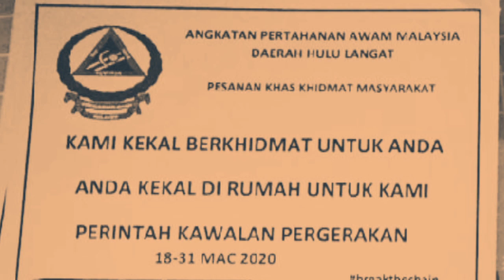Dokumentari Perintah Kawalan Pergerakan Hari Ke 3 Di Atas Lebuhraya Utara Selatan (PLUS) | COVID-19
Siapa kata rakyat Malaysia ingkar dengan arahan Perintah Kawalan Pergerakan (COVID-19)?

Rakaman dokumentari melihat perbezaan yang sangat ketara pergerakan kenderaan dan pengguna Lebuhraya Utara Selatan berbanding hari biasa (sesak dan padat) dengan hari ke 3 Perintah Kawalan Pergerakan sepertimana yang telah dirakamkan.

Dokumentari ini telah dirakamkan pada hari Jumaat, 20 Mac 2020 sekitar jam 12:00 tengah hari hingga jam 4:30 petang.

Siap Sedia Sentiasa
Angkatan Pertahanan Awam Daerah Hulu Langat